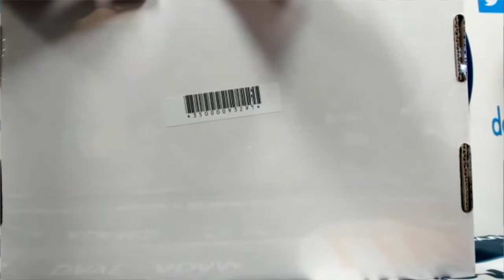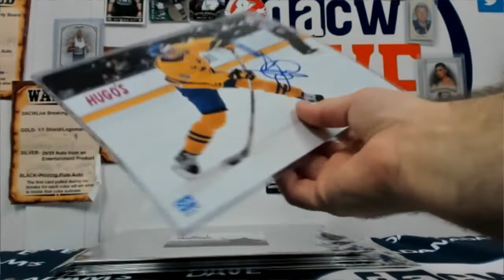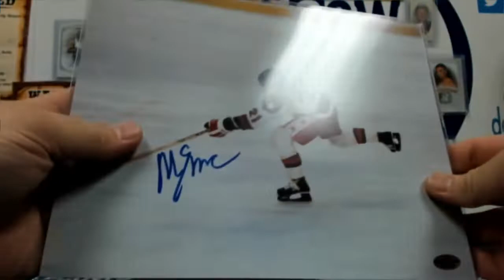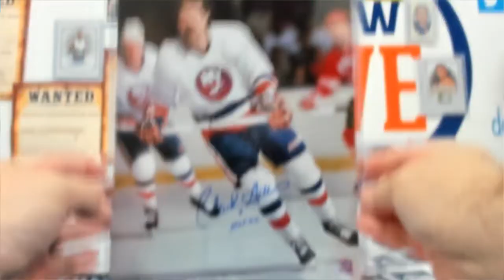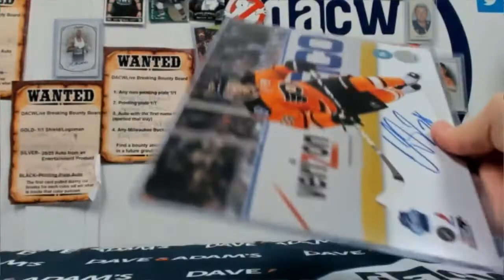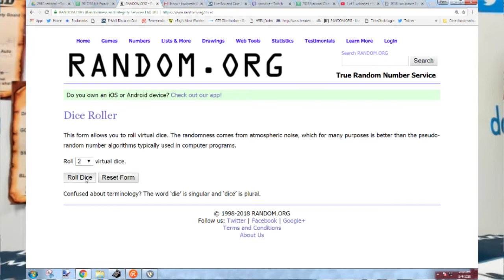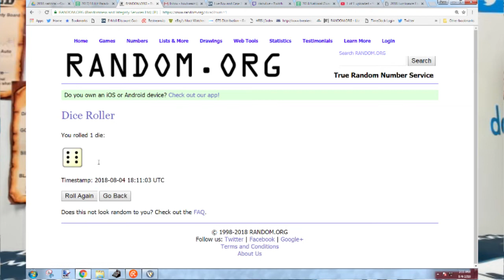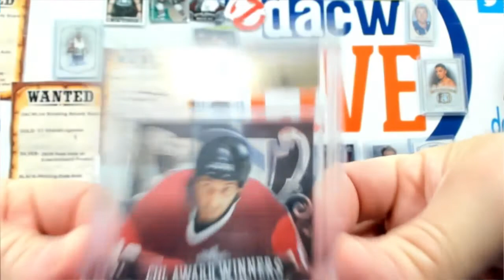2017/18 Hit Parade Auto Hockey 8x10 Ser 4 Case- 2018 National DACW Live 10 Spot Random Break 2